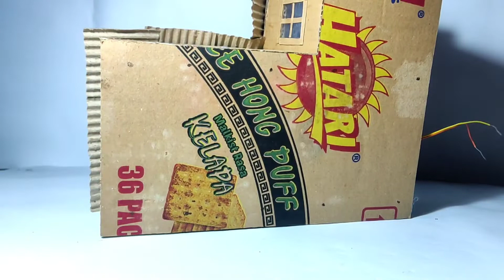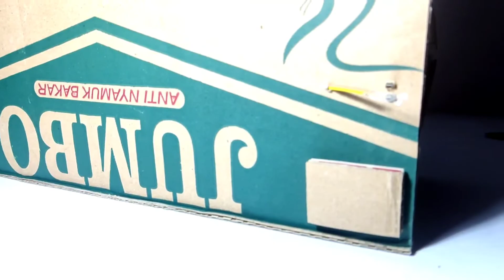DIY Cardboard house with L.E.D | cara membuat rumah dari kardus